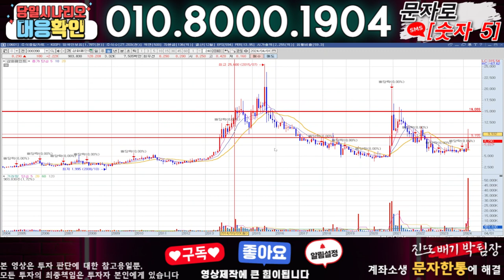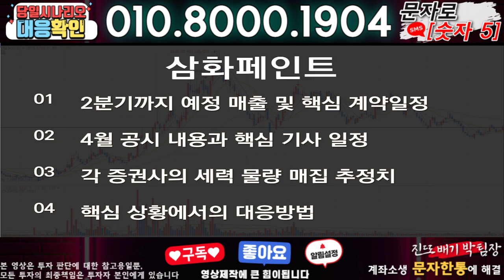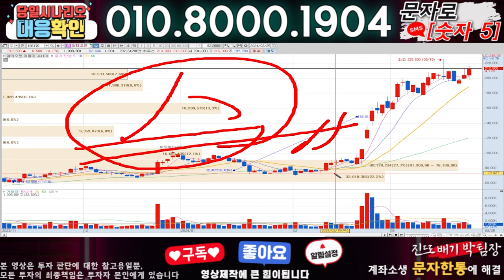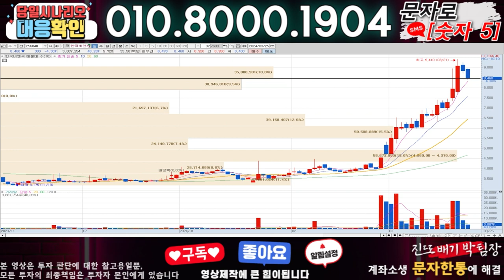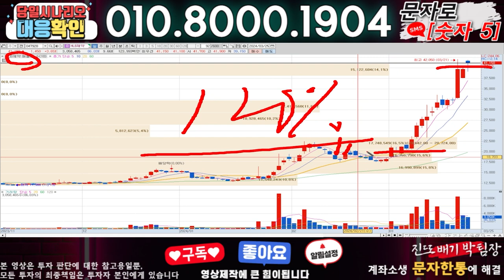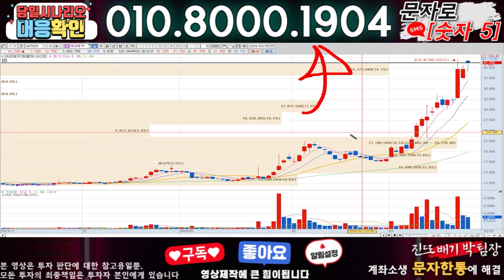삼화페인트 ) 3분전 기습속보-공식입장발표!! 무슨일인가?